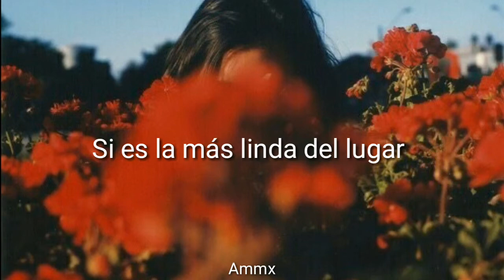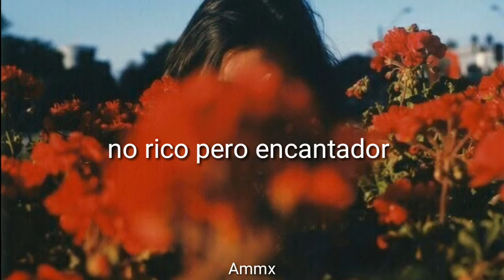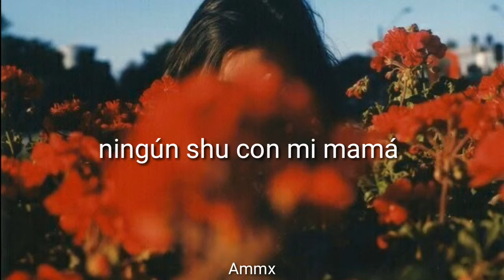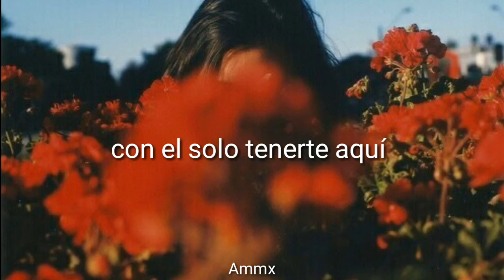La que me gusta - Amigos invisibles